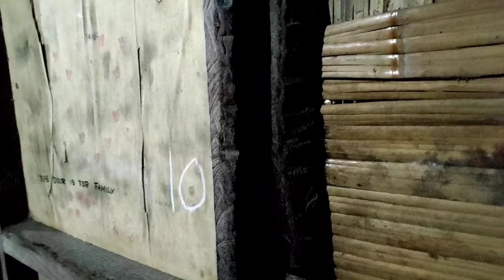MAGBIGAY KAYO KUNG AYAW NIYONG WALANG MANGYARI SA INYO 🤣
support niyo din po ako please
maraming salamat 💝